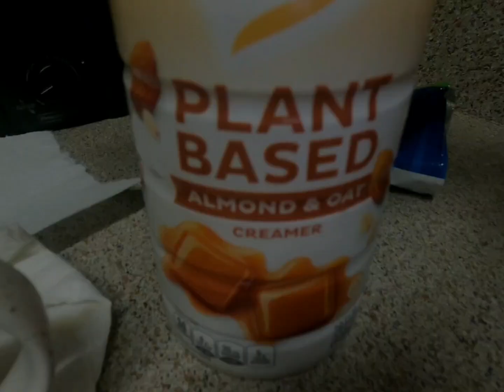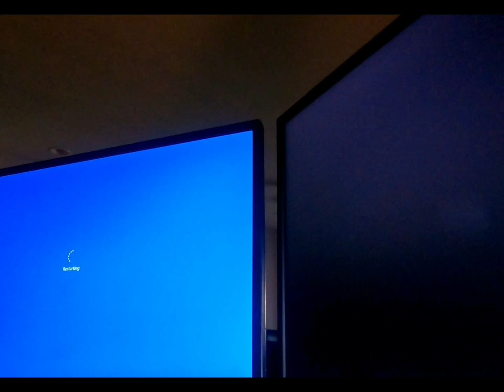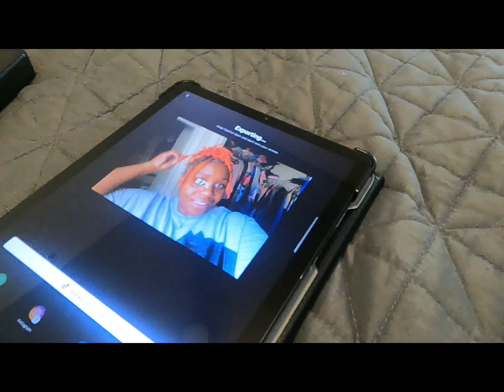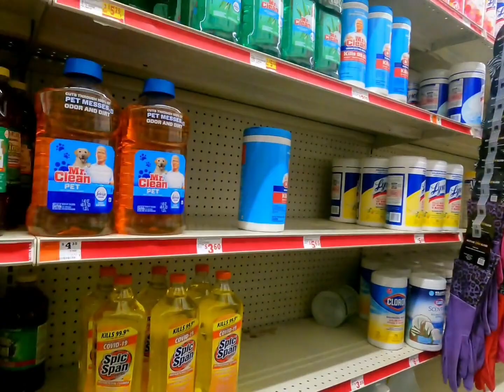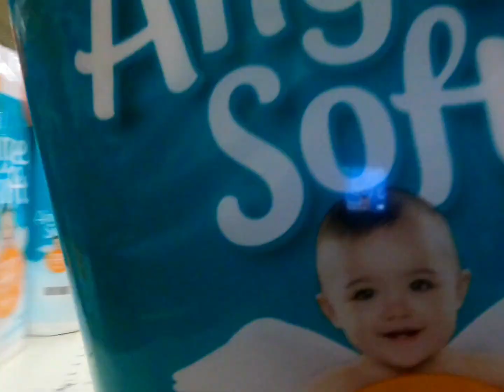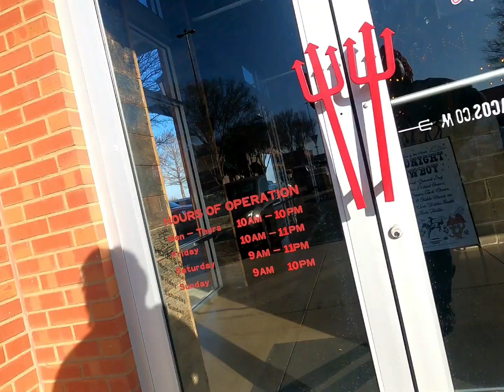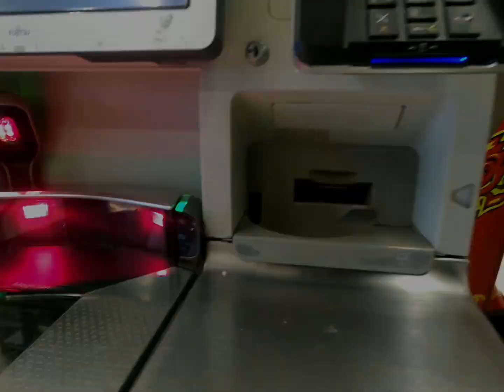Weekend Vlog | European Wax | Torches Tacos | DITL Vlog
Things about me:
TeamTaurus♉️
Mom of 2
Extra mom to 4
Godmother to 1
Raised in M-town, lives in Dallas

$lifeashisqueen09